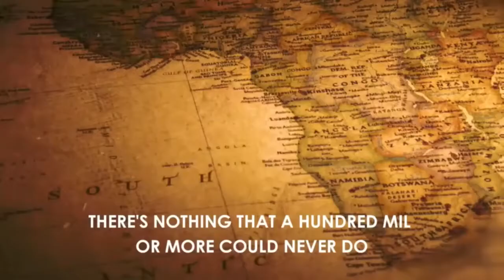S5 NASCAR NR2003 Fantasy PMU Cup Series Race 15 at South Africa (Points Standings)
SPOILERS

As of Race 15/26:

1) Cam Wright Sr. - 356
2) Drew Walker - 307
3) James Jameson - 259
4) Dylan Hayden - 244
5) Nolo Hamilton - 243
6)  Joey Maddox - 236
7) Rei Ayanami - 236
8) Cam Wright Jr. - 234
9) Leland Hill - 215
10) Austin Liang - 213
11) Solomon Sheridan - 211
12) Owen Scott - 210
13) Sophia Petty - 202 - R
14) Tari Lowell - 201
15) Kynderrick Meeks - 199
16) Riley Hill - 194
17) Avery Hamilton - 191
18) Ruben Gonzalez - 190
19) Blake Parker - 190
20) John Palmer - 188
21) Quinn Mullaney - 186
22) Adam Wilson - 184 - R
23) Lola Chirnside - 182
24) Roberto Crown Jr - 171
25) Kat Rose - 167
26)  AJ Dewdney - 158 - R
27) Arthur Xavier - 139
28) CJ Williams - 137 - R
29) Xander Howell - 135
30) Tomas Juliano - 133
31) Kenzie Simmons - 124 - R
32) Dex Miyazaki - 123
33) Daniel Bouchard - 120
34) Alrighty Alejo - 118
35) David Dixon - 108 - R
36) Kyle Vaughters - 96 - R
37) Albrecht Strauss - 80
38) Cesar Cohen Jr - 71
39) Nikki Rive - 69 - R
40) Felix Rizzo - 35
41) Henry J Brown - 28
42) Jonah Burridge - 20
43) Logan Sargeant - 11
44) Jack Hallec - 10
45) Jerry Chen - 5